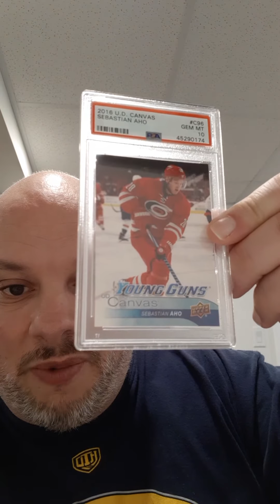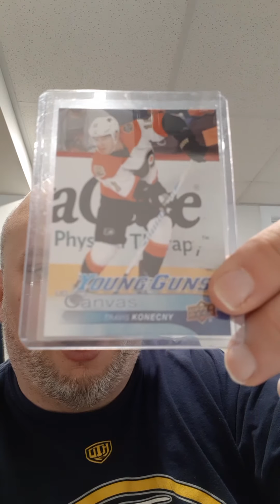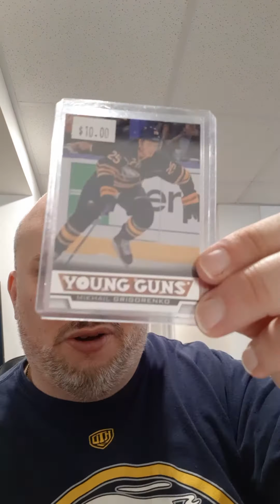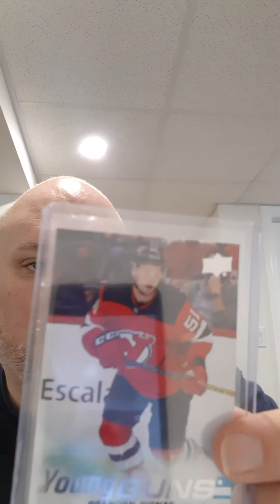Upper deck young guns from my store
Sportscards and collectables